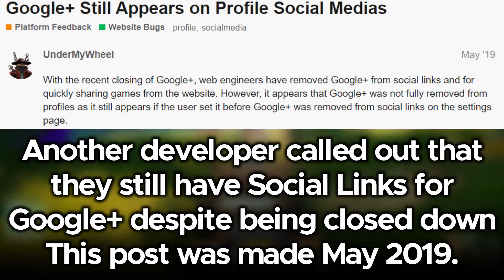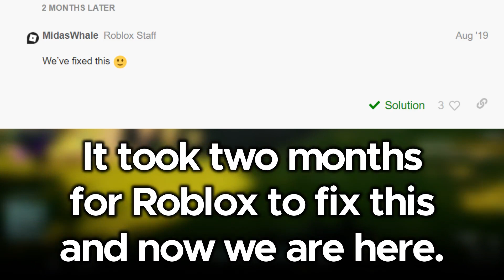Roblox Finally Removed Google+ from Social Links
In today's video, I talk about how Roblox finally decided to remove the Google+ option when adding social media links to your profile.